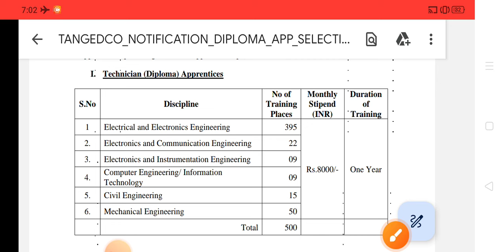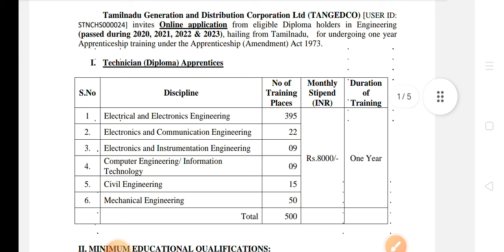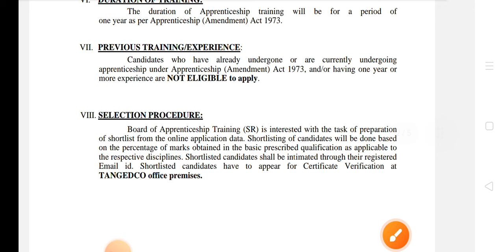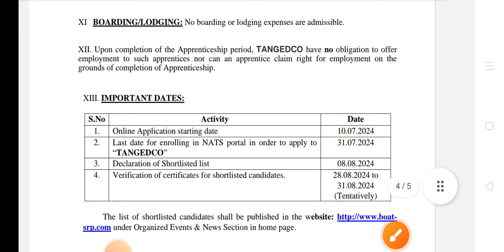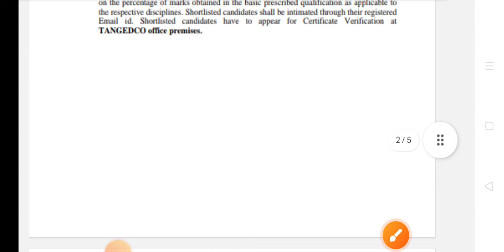tangedco recruitment 2024 apply online tamil